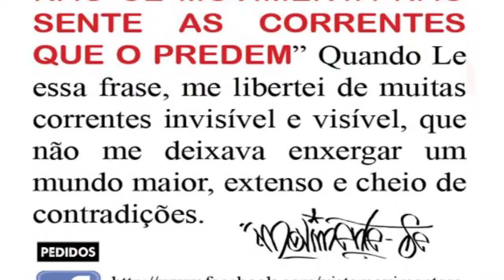Show Repper Fiell ao vivo no estúdio Eletrobase Djs - RJ. 2015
Musicas:

1 - Lembranças.
2 - Malandro não vacila.
3 - Na zona leste eu aprendi
4 - Virando o jogo zona leste
5 - Nunca é tarde pra recomeçar
6 - Precisamos nos armar de informação
7 - Chamada a cobrar

Repper Fiell ao vivo no Estúdio Eletrobase Djs - RJ, lançando o novo CD (4) Precisamos nos armar de informação.

Realise 2015.

O rapper Fiell foi até a cidade de Campina Grande na Paraíba para lançar o seu mais novo álbum: Precisamos nos armar de informação, o quarto (4) álbum da carreira de dezenove (19) anos no HIP HOP. O novo CD foi feito especialmente para a juventude da cidade de Campina Grande na zona leste do estado Paraíba. O álbum traz em suas letras reflexões voltadas para os jovens de Campina Grande, em especial da Zona Leste, onde Fiell nasceu, para alertar que o crime é só mais uma armadinha do sistema, que faz nós ficarmos contra nós e consequentemente caminharmos pra a destruição, usando drogas e se envolvendo na criminalidade.
Simultaneamente foi lançado o videoclipe da música titulo do disco “Precisamos nos Armar de Informação” para auxiliar na promoção do CD do rapper. Sobre esse lançamento simultâneo rapper Fiell diz: “foi um desafio, pois nunca lancei cd com vídeo junto e neste quarto cd eu queria fazer essa façanha”.

Assista o video clipe: Precisamos nos armar de informação no link a baixo